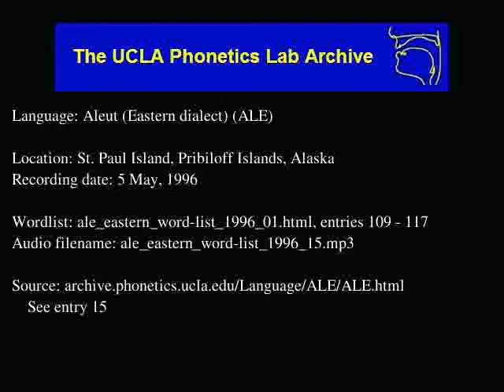Aleut audio: ale_eastern_word-list_1996_15